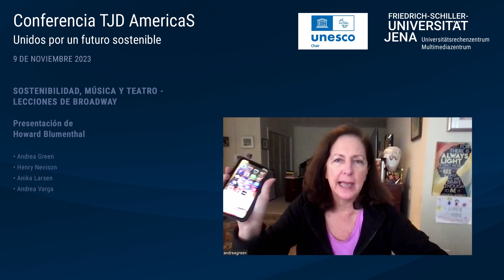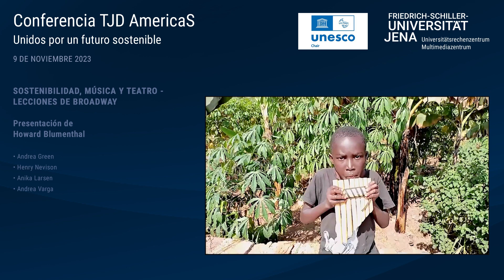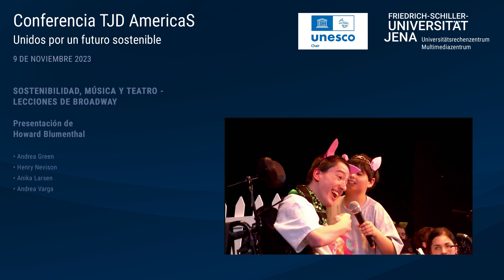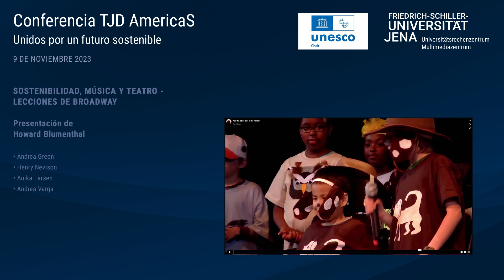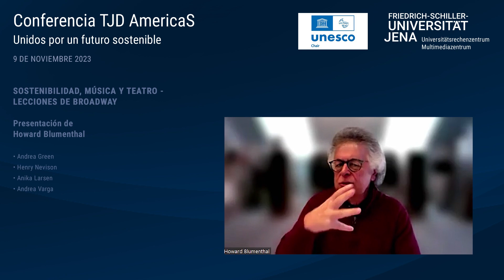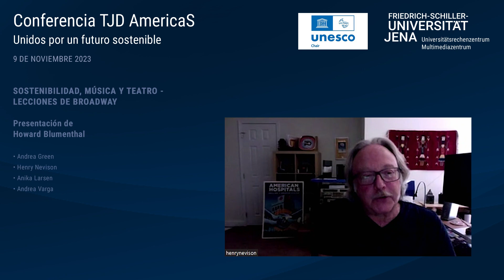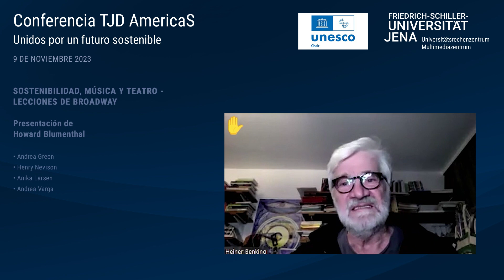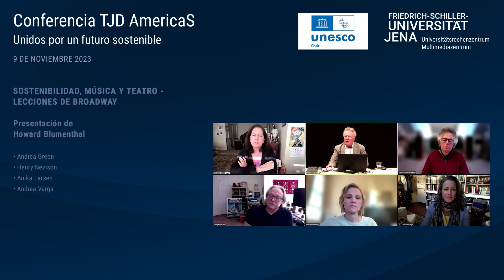10 Music Theater Howard Blumenthal spanisch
Introducción y moderación

Howard Blumenthal, Fundadora, Kids on Earth

• Andrea Green – Compositora Musical y Educador de Artes
Escénicas

• Henry Nevison – Director de Cine, Editor, Productor
• Anika Larsen – Compositora Musical de Broadway y Educadora
en Artes Escénicas, Miembro de Broadway Green Alliance
• Prof. Andrea Varga – Diseñadora de vestuario, Profesora
Asociada de Diseño Teatral, Becaria de la Facultad de
 Sostenibilidad de State University of New York (SUNY)